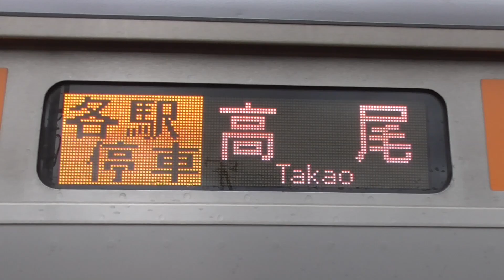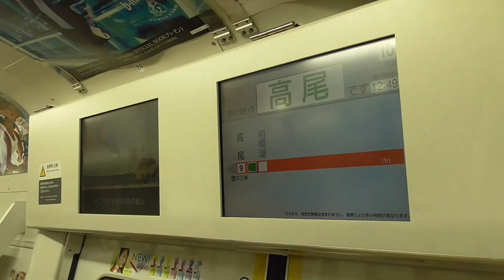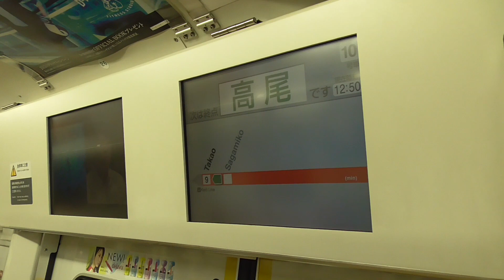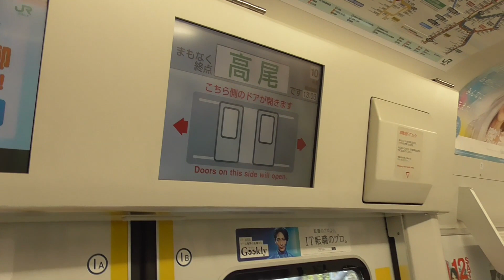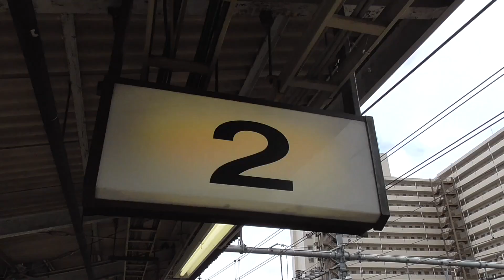台風19号影響による中央線折り返し運転③（下り線を使った上り「高尾行き」）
2019年10月22日撮影　相模湖駅→高尾駅